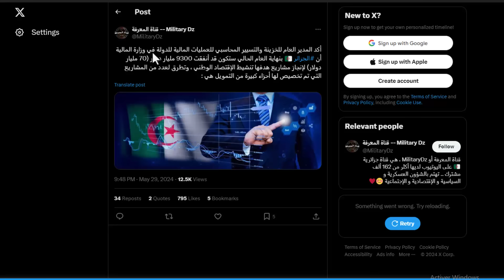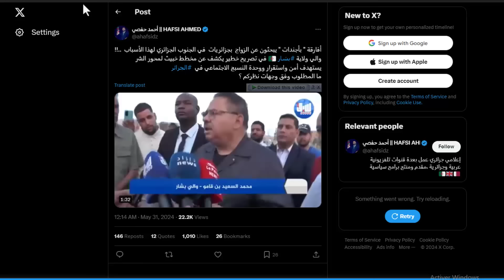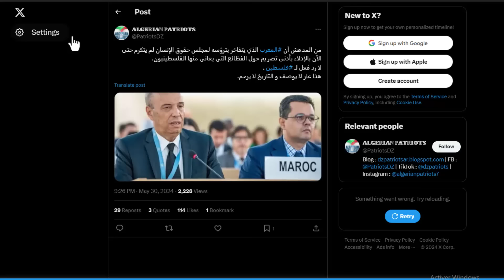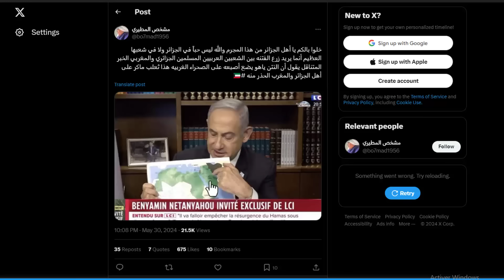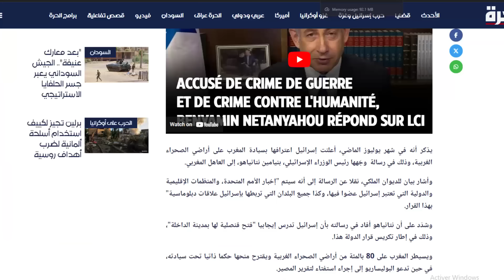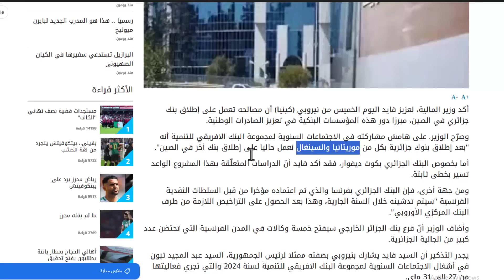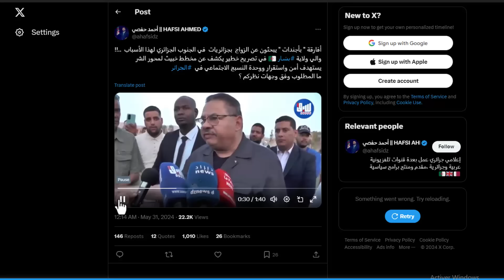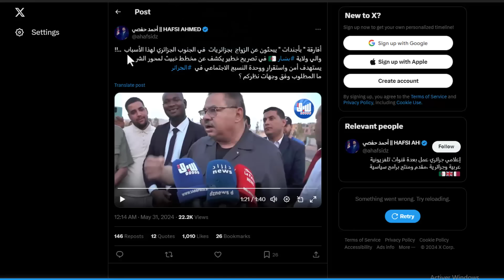بعد كل ما قدمته المغرب للكيان لم تحصل على شيء !